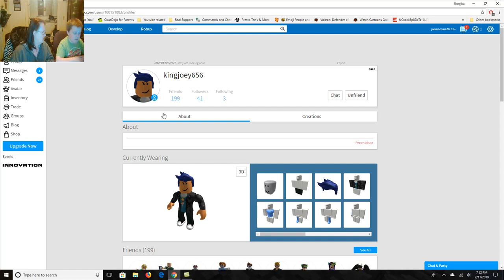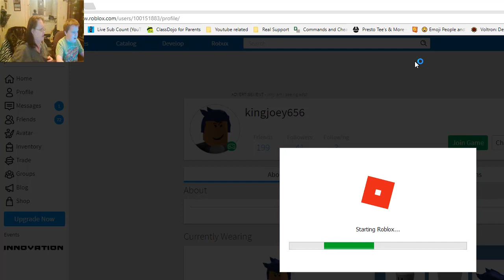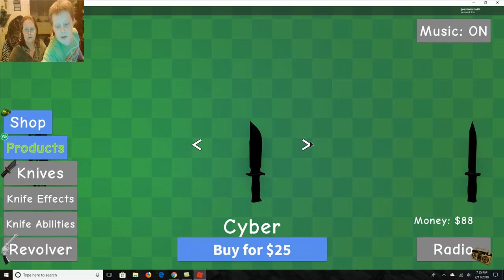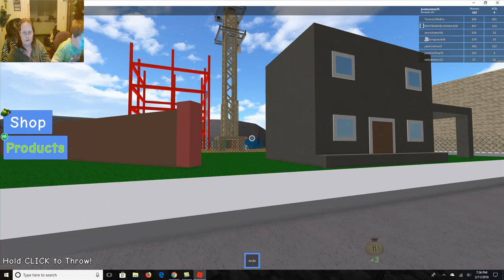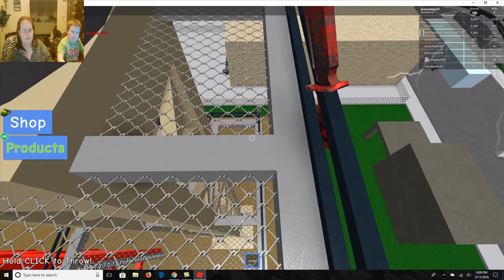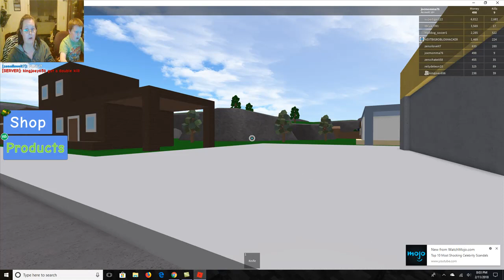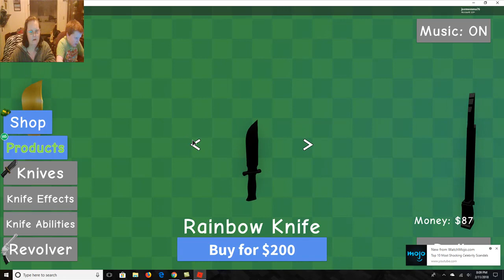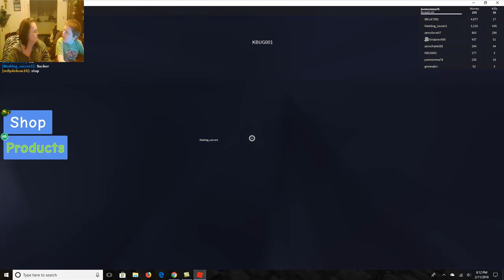Playing Murder Mystery 2 on Roblox